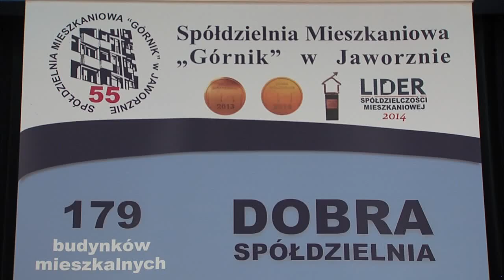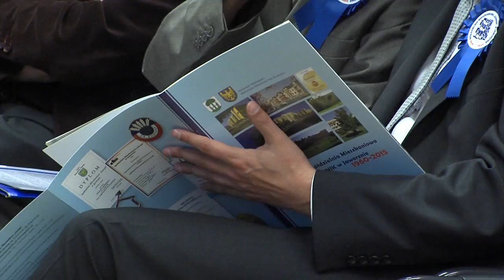Jubileusz 55-lecia istnienia Spółdzielni Mieszkaniowej Górnik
Już ponad pół wieku liczy sobie Spółdzielnia Mieszkaniowa Górnik. Uroczyste obchody 55-lecia powstania odbyły się w sobotę na stadionie Azotanii, a także w sali konferencyjnej przy ul. Sportowej. W związku z tym, że w tym roku obchody zbiegły się z Dniem Dziecka to Spółdzielnia postanowiła w dużej mierze poświęcić obchody najmłodszym. Spółdzielnia Mieszkaniowa Górnik zrzesza około 20 tysięcy mieszkańców z kilku osiedli w całym mieście.

Oficjalne obchody jubileuszu zainaugurowano na stadionie Azotanii. To tam punktualnie o godzinie 10:00 odbyło się uroczyste otwarcie. Na scenie pojawił się zarząd i Przewodniczący Rady Nadzorczej: Ireneusz Guja, Maciej Bochenek oraz Andrzej Zając, którzy dokonali uroczystego otwarcia festynu. Wraz z powitaniem gości przez Macieja Bochenka w górę poszybowało około 100 gołębi.

Następnie na scenie swoje umiejętności taneczne i wokalne prezentowali uczniowie jaworznickich szkół i przedszkoli. Wystąpiły dzieci z Przedszkola Miejskiego nr 12, Przedszkola Miejskiego nr 26, Szkoły Podstawowej nr 15, a także Gimnazjum nr 4. Nie zabrakło programu w wykonaniu Klubu Młodzieżowego „Podłęże”. Poza występami scenicznymi na stadionie sporo się działo. Dla dzieci przygotowano między innymi: gigantyczne piłkarzyki, ściankę wspinaczkową, rodeo, balonowe zoo, zjeżdżalnię, dmuchany zamek, trampoliny, suchy basen z piłeczkami i kule wodne. Każdy mógł także skorzystać ze słodkiego poczęstunku w postaci waty cukrowej i popcornu.

Punktualnie o godzinie 13:00 w sali konferencyjnej przy ul. Sportowej odbyła się krótka konferencja podczas której przyznano specjalne wyróżnienia. W konferencji wziął udział Marszałek Województwa Śląskiego Wojciech Saługa, który gratulował Spółdzielni tego dostojnego jubileuszu. Na sali zasiedli także radni, pracownicy, przedsiębiorcy i przyjaciele Spółdzielni.

Jednym z najważniejszych punktów uroczystości było przyznanie Spółdzielni Mieszkaniowej Górnik Odznaki Honorowej za Zasługi Rozwoju Gospodarki Rzeczypospolitej Polski, którą przyznał Minister Gospodarki.

Wyróżnieni zostali również pracownicy. Złotym medalem za długoletnią służbę odznaczone zostały: Krystyna Jezierska i Barbara Kiwaczycka, a srebrnym medalem Aneta Stanek.

Odznaki Zasłużonego Działacza Ruchu Spółdzielczego otrzymali: Kazimierz Jawor, Kazimierz Małutowski, Krystyna Miszczyńska, Aleksander Nowak, Janusz Siwczyński, Piotr Sowisło i Józef Szyndler. Natomiast wyróżnienia otrzymali: Mieczysław Danelczyk, Antoni Pietrewicz, Lucyna Baran, Mariusz Baran, Tadeusz Cygan, Tadeusz Jarząbek, Teresa Jurgaś, Jacek Kuś, Stanisław Peła i Barbara Karweta.

Po części oficjalnej uczestnicy jubileuszu przenieśli się ponownie na stadion Azotanii, gdzie o godzinie 15:00 dokonano kolejnego uroczystego otwarcia. W odróżnieniu od porannego otwarcia tym razem w górę poszybowało sto kolorowych balonów. Następnie przeprowadzono pokaz musztry paradnej orkiestry Wojska Polskiego.

Jednym z punktów, który szczególnie spodobał się jaworznianom był pokaz dynamiczny oddziału antyterrorystycznego w wykonaniu żołnierzy 6. Batalionu Powietrznodesantowego im. gen. dyw. Edwina Rozłubirskiego. Mogliśmy zobaczyć pokaz militarny, walki wręcz, było sporo wybuchów i wystrzałów. Zaprezentowano także kaskaderskie wręcz umiejętności rozbijania płyt chodnikowych na brzuchach i plecach najodważniejszych śmiałków.

Dla spragnionych humoru wystąpił Kabaret Biesiadny Biesiada Polska, który swoimi żartami porwał publiczność.

Zwieńczeniem obchodów 55-lecia istnienia Spółdzielni Mieszkaniowej Górnik były koncerty: Shakira Imitation, czyli grupy, która zaprezentowała największe przeboje znanej artystki Shakiry, a także koncert zespołu Acapulco. Na koniec przeprowadzono jeszcze pokaz laserowy.

Obchody można zaliczyć do udanych. Świętowanie się zakończyło i czas wrócić do ciężkiej pracy. Choć jak komentuje Przewodniczący Rady Nadzorczej Spółdzielni Mieszkaniowej Górnik Maciej Bochenek wszystkie prace w spółdzielni są wykonywane na bieżąco i zgodnie z harmonogramem. A w ubiegłych latach wykonano ich naprawdę sporo, bo warto przytoczyć choćby termomodernizację budynków, odnowienie elewacji i wiele, wiele innych prac.